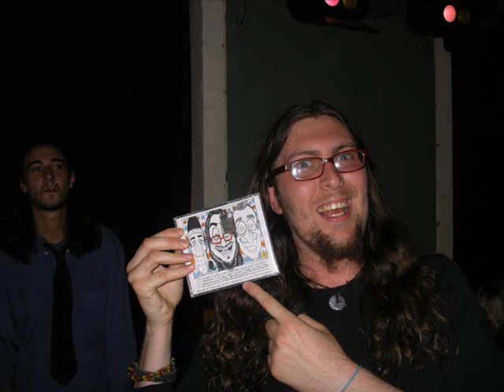Rodeo Clown @ Radio Crash 29/12/2005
MICIDIALE PUNTATA DATATA DICEMBRE 2005 DELLA MITICA TRASMISSIONE RADIOFONICA DI RADIO NOVA, "RADIO CRASH" LO SCATAFASCIO DEL ROCK AND ROLL!!!
I RODEO CLOWN PER L'ENNESIMA VOLTA OSPITI DEI DJ TORE E DJ VANNI, IN REGIA DJ ANGELO. I NOSTRI EROI NE COMBINANO DI COTTE E DI CRUDE.
MUSICA, MANCANZA DI RISPETTO E DOPO MEZZ'ORA ANCHE USO SCORRETTO DELL'ITALIANO PARLATO.
OH YES!!